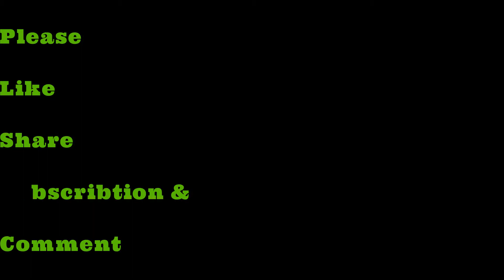Wow!! great the strawberry farm I Agricultural & Livelihood